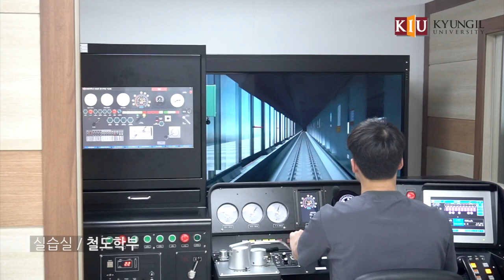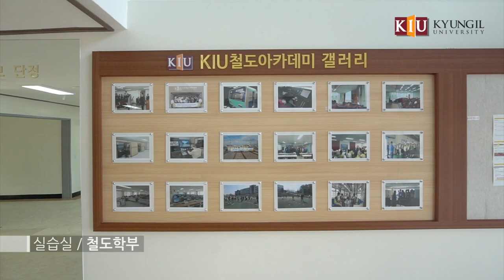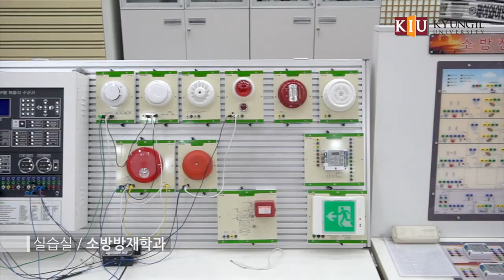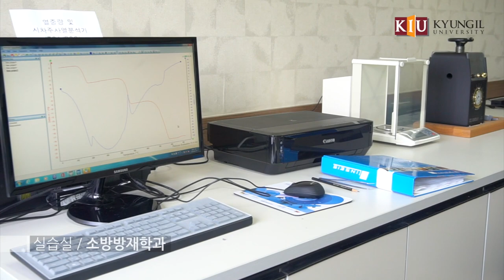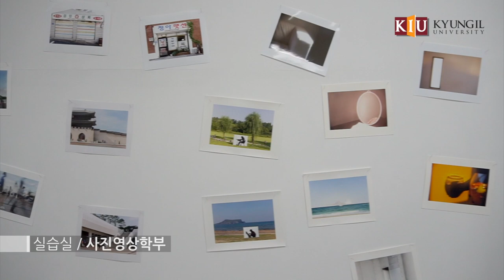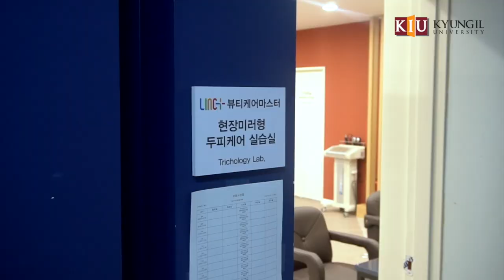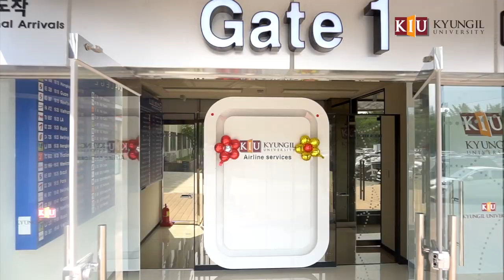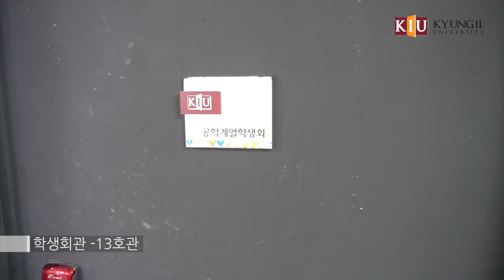[K_University]A university I've visited before